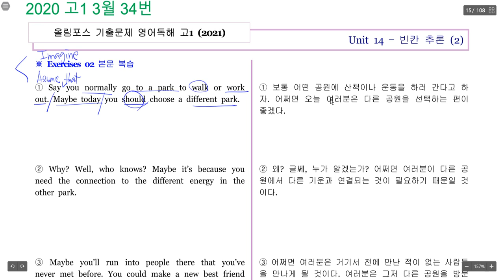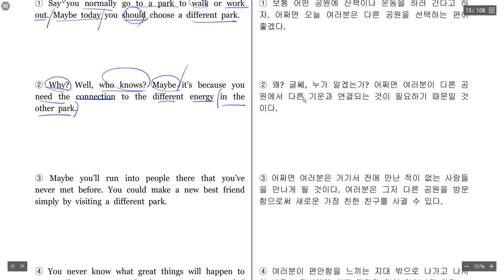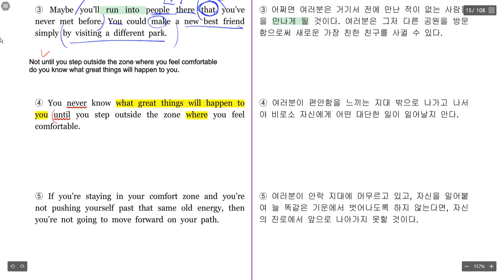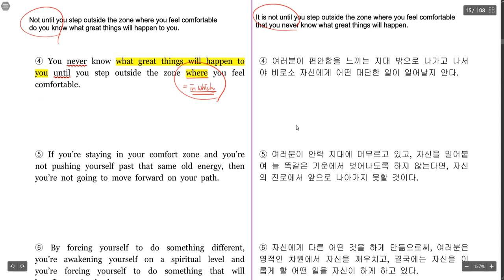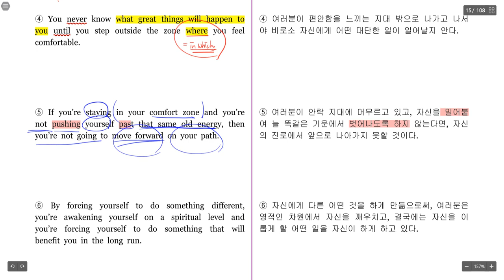2020 고1 3월 34번